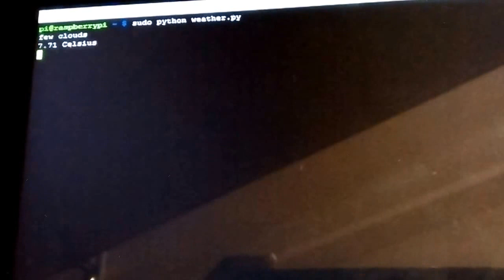Home Automation based on weather conditions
This is a weather based  app which allows you to pick the right set of shoes depending on the weather.
This is done with Raspberry Pi, Ultrasonic sensors , relay board and with 2 clipper lamps
Please enable subtitle to know more.